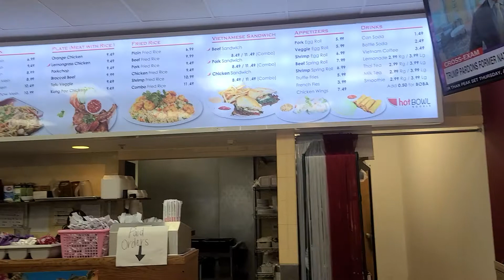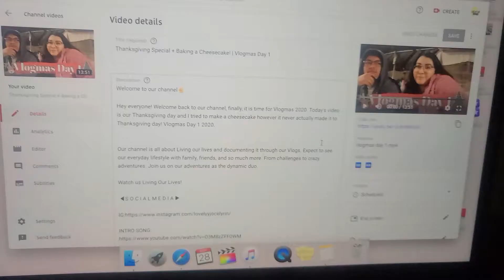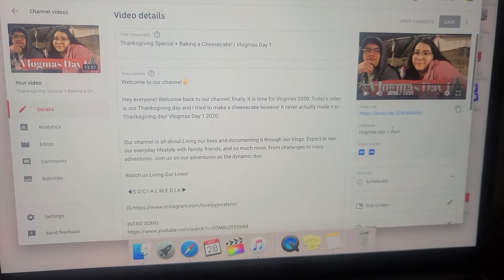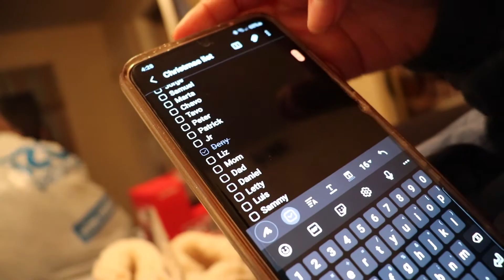Trying Pho for the first time | Vlogmas Day 3 | Living Our Lives Vlogs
Hey everyone! in today's video my mom tries Pho for the first time. We also go to my uncle's house where we happen to encounter a rat that almost gets cooked. Yikes! I hope you enjoy the video!

Our channel is all about Living our lives and documenting it through our Vlogs. Expect to see our everyday lifestyle with family, friends, and so much more. From challenges to crazy adventures. Join us on our adventures as the dynamic duo.

Watch us Living Our Lives!

INTRO MADE BY JOCELYN